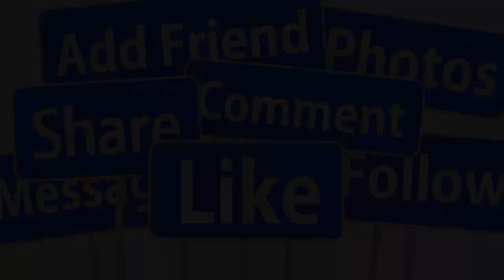🔴TIN CHÍNH XÁC :30/10 VỢ Mạnh Quỳnh LÊN TIẾNG KHI THẤY CHỒNg U SẦU KHÔNG LẤP KHOÁNG TRỐNG P.Nhung